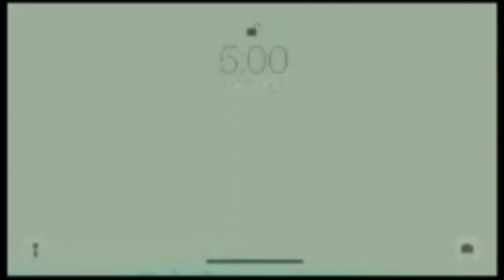How to Draw a Toucan Bird |bird drawing for kids |Toucan drawing Step by step